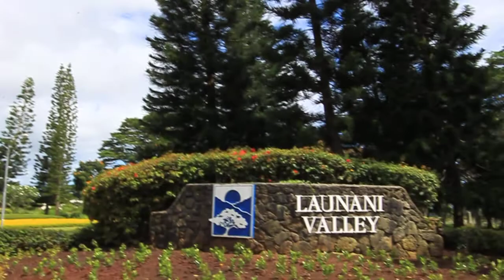Launani Valley 1